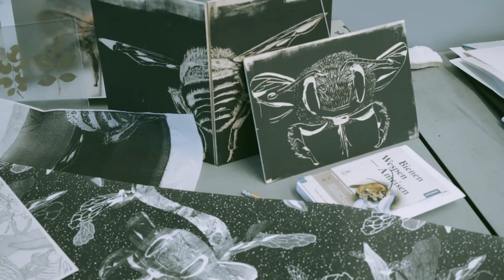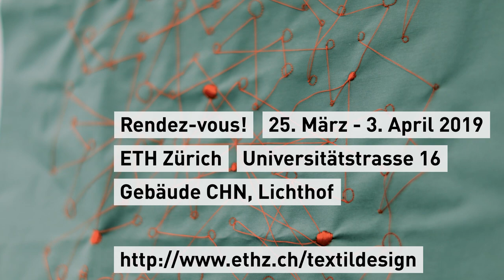Ausstellung: RENDEZ-VOUS! - Insektensammlung trifft Textildesign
Eine Zusammenarbeit der Studienrichtung Textildesign der Hochschule Luzern - Design & Kunst und der Entomologischen Sammlung der ETH Zürich.

Studierende der Studienrichtung Textildesign an der Hochschule Luzern - Design & Kunst besuchten 2018 die umfangreiche Entomologische Sammlung der ETH Zürich um sich inspirieren zu lassen. Entstanden ist eine grosse Vielfalt an hochstehendem Design sowie Arbeiten aus der Siebdruck- und Stickereiwerkstatt. Die Ausstellung an der ETH Zürich zeigt anhand von Entwürfen, Stoffmustern und präparierten Insekten, wie Künstler, Designer und naturhistorische Sammlungen sich treffen und gemeinsam neue, kreative Wege gehen.